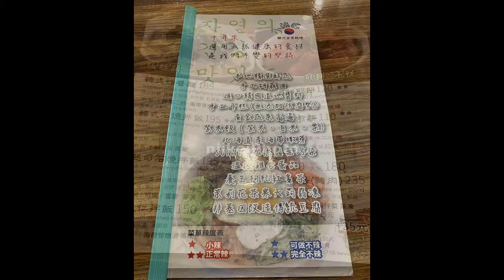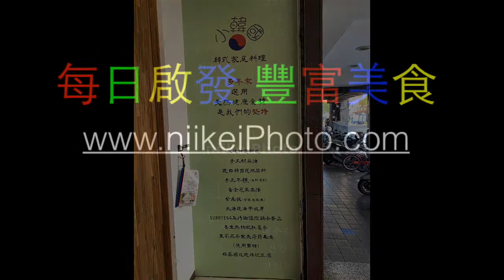20204高雄鹽埕小韓國